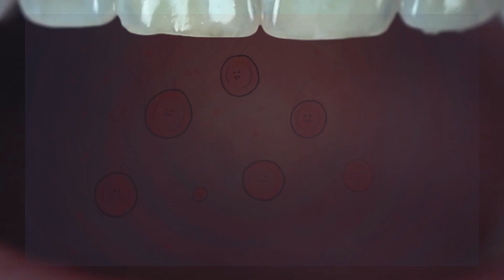Why Sleep Apnea Can Wreck Your Day ... And Life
Restful, uninterrupted sleep is vital to your health and the single most important factor in maintaining a healthy brain and body. Poor sleep can wreck your day (and your life) and lead to numerous, serious health problems.

The crucial first step is to understand your sleep breathing health, and what it can tell you about the risks your body may be taking during sleep.

If you snore often and loudly it could be a symptom of a more serious condition called obstructive sleep apnea, or OSA, in which the upper airway collapses repeatedly during sleep, shutting off your air supply. The result is that your breathing can stop for 10 seconds or more, literally dozens of times per hour or hundreds of times per night!

But when sleep apnea is detected and treated you’ll greatly improve your sleep breathing health, and you’ll feel better almost immediately – you’ll be more alert, more productive with more energy and an overall higher quality of life.